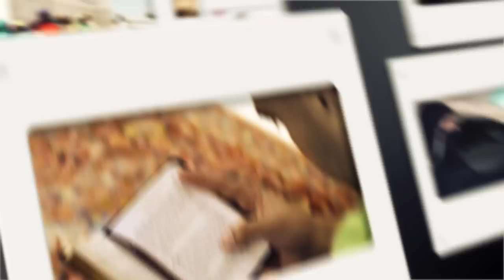Freedom House: Protecting Human Rights Around The World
Today, as more than two billion people live under oppressive rule, Freedom House speaks out against the main threats to democracy and empowers citizens to exercise their fundamental rights.